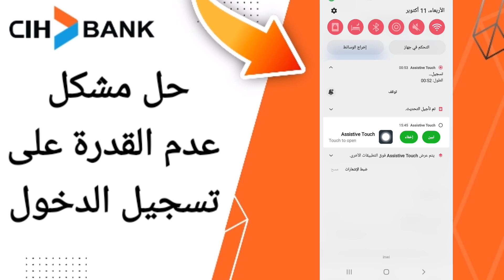كيفية طريقة حل مشكل عدم القدرة على تسجيل الدخول على تطبيق السياش بنك على الهاتف CIH Mobile